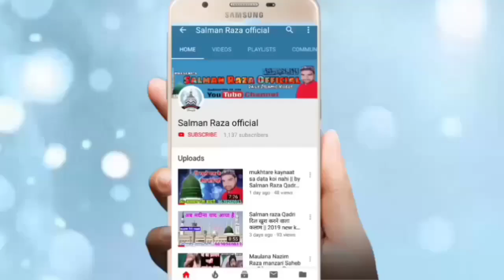एसा शेहरा पहली बार सुनोगे आप iftekhar Raza Barkati Muradabadi Jashne Shaadi 28Fab.2020 Umri Sabzipur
Hi,

एसा शेहरापहली बार सुनोगे आप
Iftekhar Raza Barkati Muradabadi
New Shehra
Jashne Shaadi Umri Sabzipur
28Fab.2020 Umri Jalsa

Umri Jalsa
Jalsa Umri
iftikhar Raza Barkati

Iftikhar Raza Barkati Muradabadi

अपने यहां के शानदार जलसे फुल एच डी ओडियो वीडियो रिकोर्ड कराने के लिएं सम्पर्क करें या फिर यू यूब पर अपलोड कराने के लिएं सम्पर्क करें हमारा मोबाईल
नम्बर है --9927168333